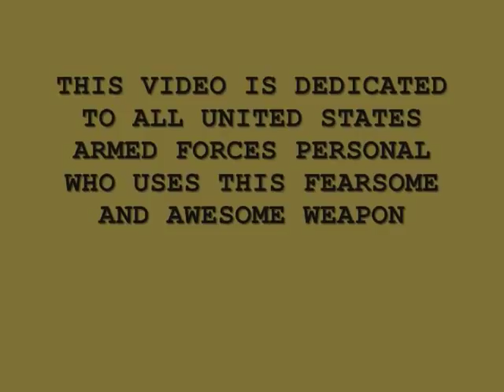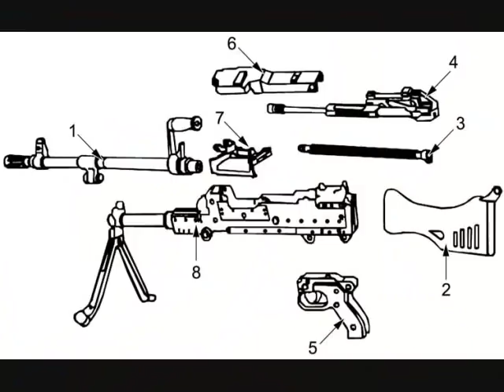M240 Machine Gun Tribute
A accumulation of photos and my two favorite videos of the M240 Machine Gun and its other variants. I would like to dedicate this video to all men and women of the United States Armed Forces who uses this awesome and fearsome weapon. "Get Some!!. Get Some!!"